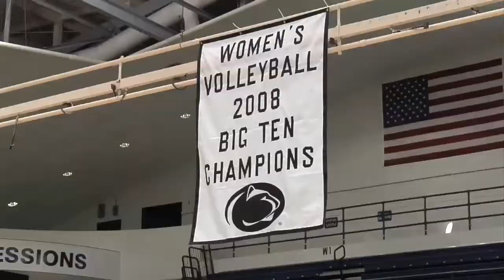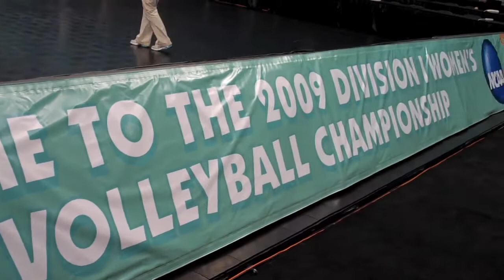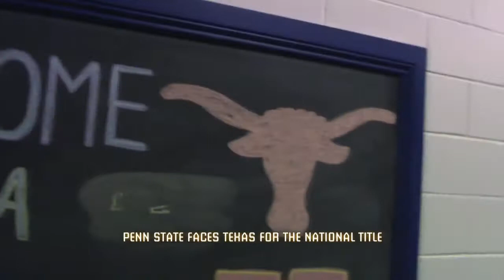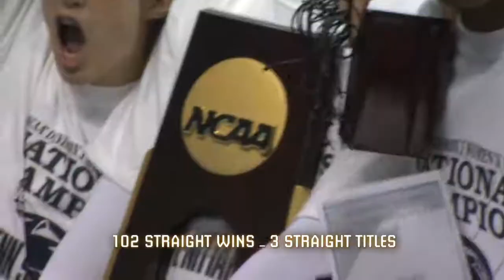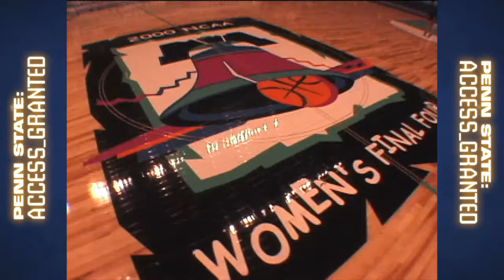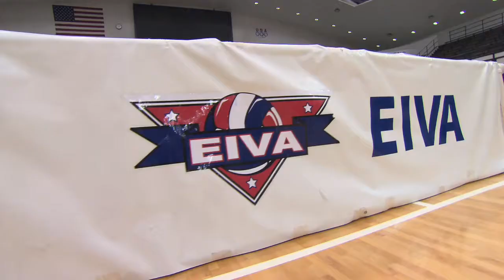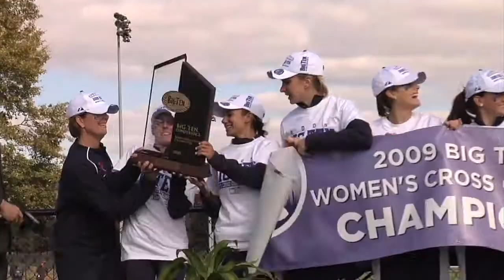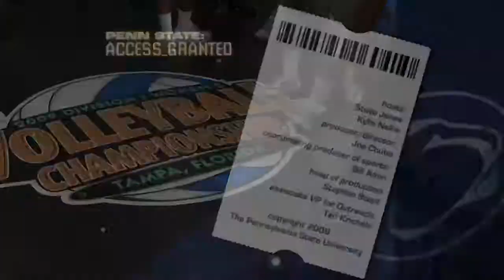Access Granted January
Follow the women's volleyball team as they win their 3rd straight national title.  Student reporter Kylie Nellis sits down with 2 international athletes from the men's volleyball team.  Learn about the support international athletes receive from Penn State, as well as their teammates.  Also, learn about the different apparatuses used in gymnastics, as well as what the judges look for.